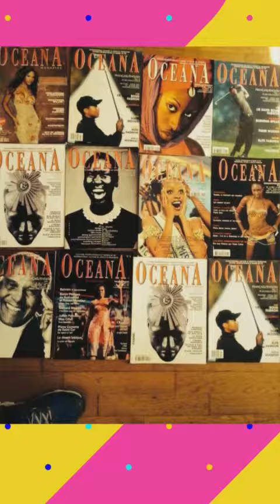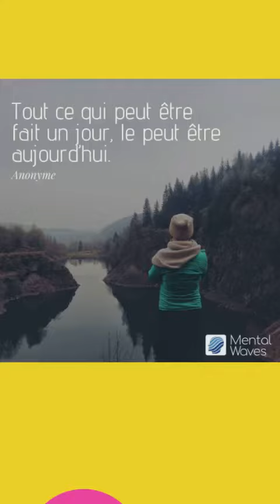Le carnaval tropical 2013 Paris Nation by oceanamagazine